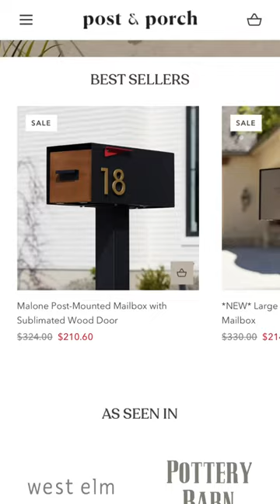I bought the worst mailbox for my home 🏡